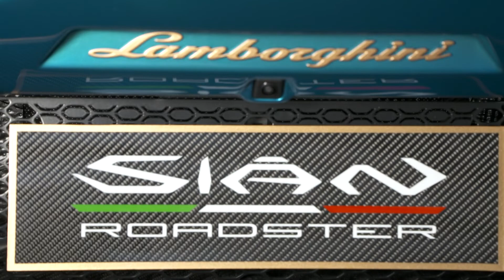lamborghinisianroadster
2020 Lamborghini Sián Roadster